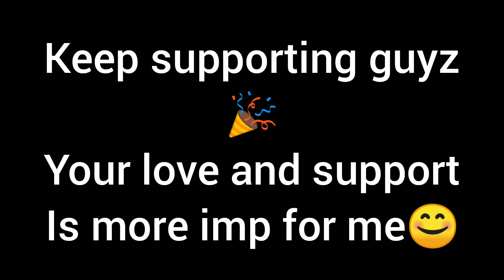Family of 100 subscribes♥️youtube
🎉hey my viewers

It's really glad that we are now family of 100people nd yes yet more to come♥️💋coz I know with all your support we can reach a high peak one day♥️

I assure youwith superbly beneficial videos in my  channel.